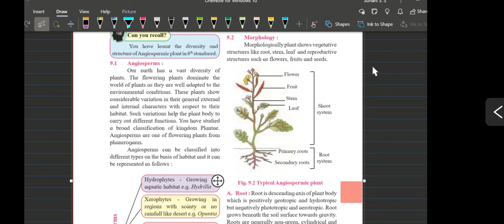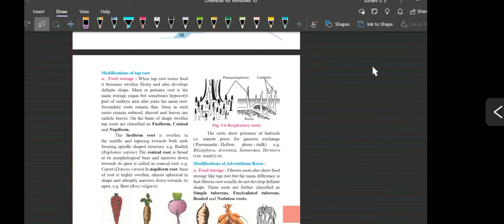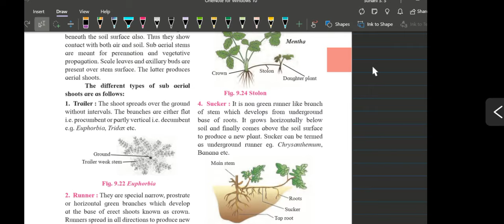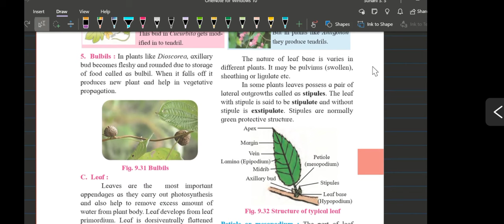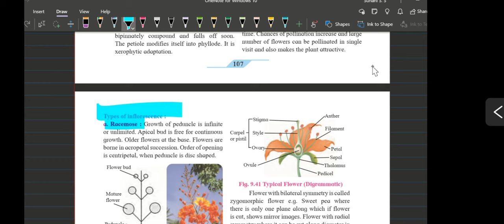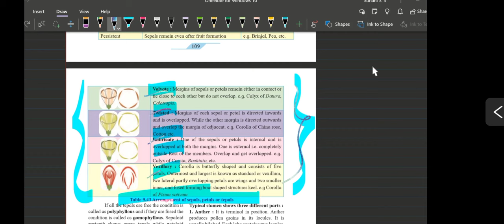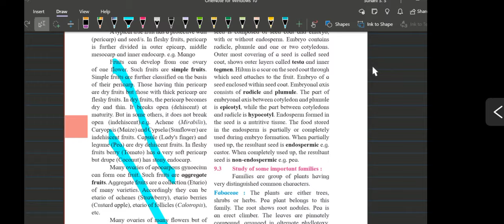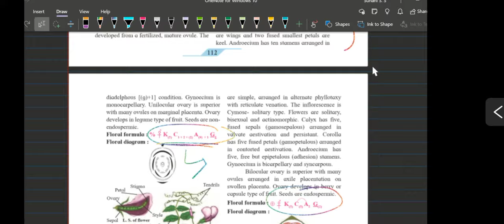11th std biology Morphology of flowering plants Important Questions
sclasseducationbysuhani